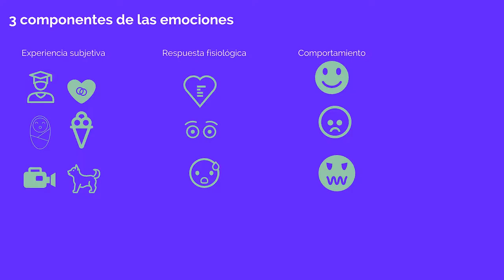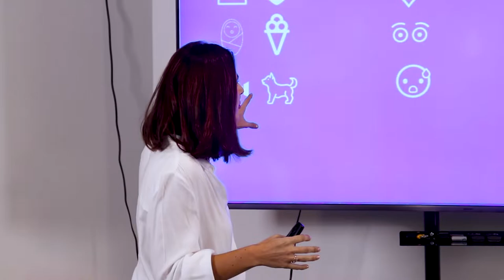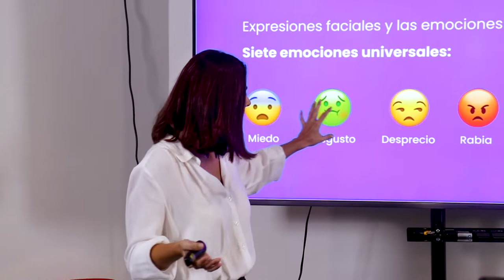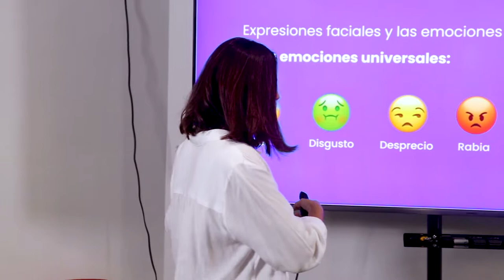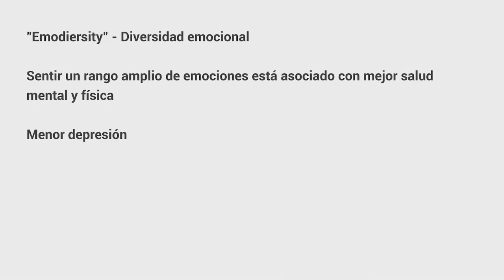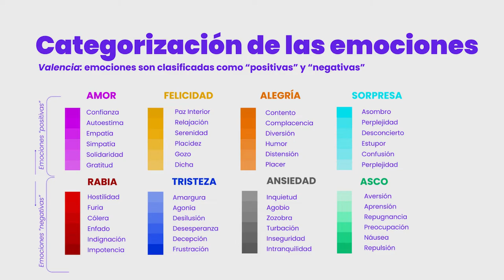Unidad 1. La felicidad: una búsqueda histórica – Parte III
Las emociones y la felicidad